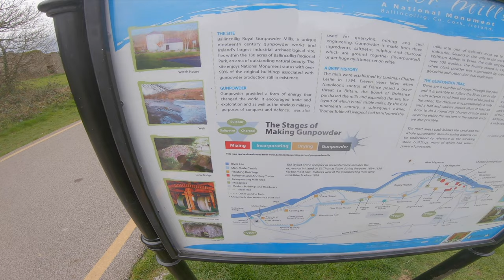#109 Motovlog - RevUp Cancelled, Lockdown & Ballincollig Gunpowder Mills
Well lads,

Just a brief update on RevUp2020, my holiday plans & Ireland's lockdown with Coronavirus.
I also did a little bit of exploring of the Ballincollig Gunpowder Mills while I had the time.